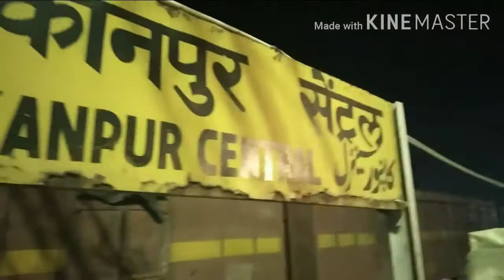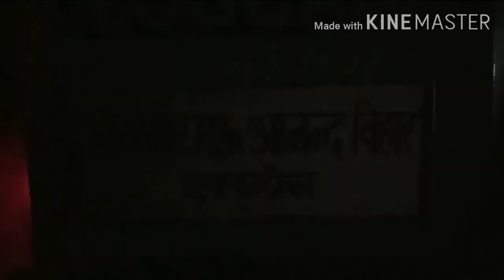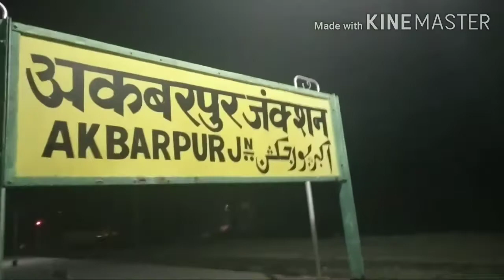Anand vihar mau express journey#indain railway#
Journey review
yah video info ke purpuse se hain